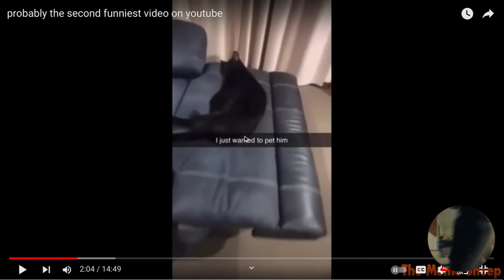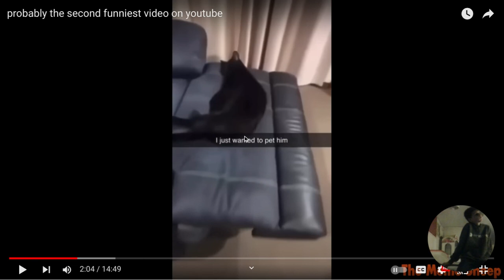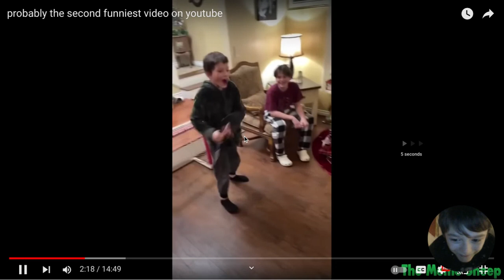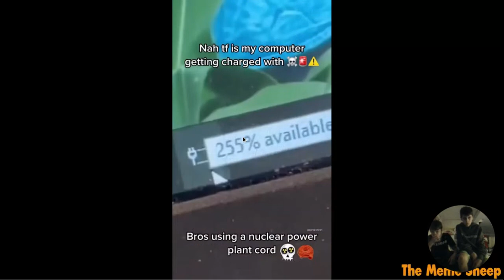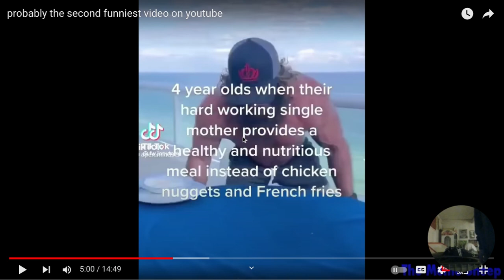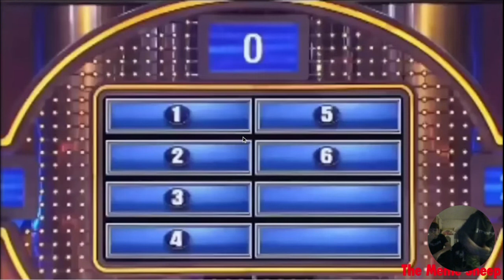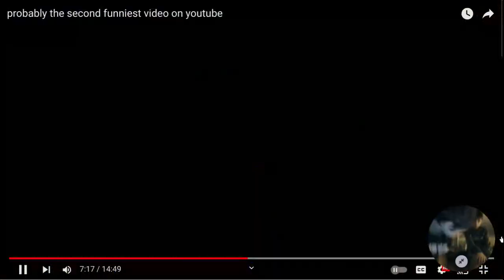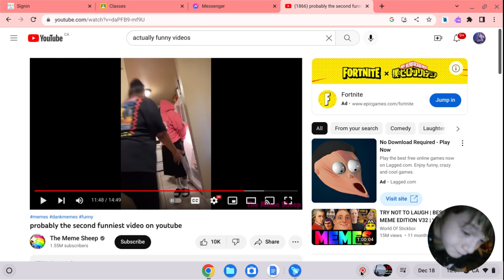Try Not to Laugh with water and with breton